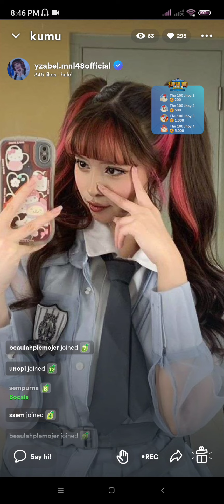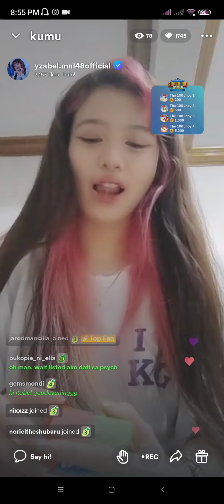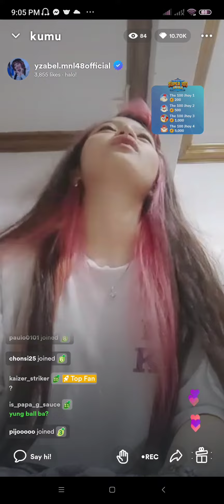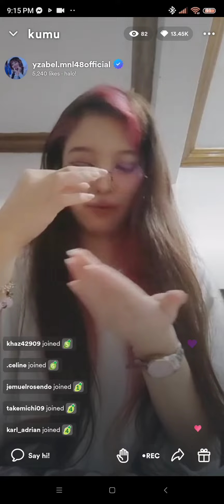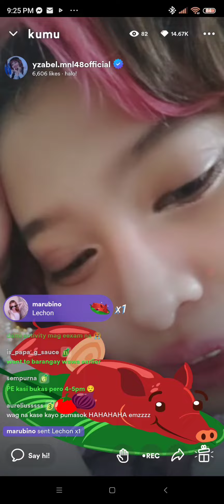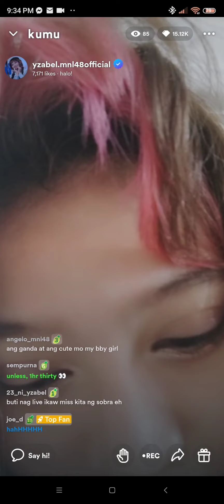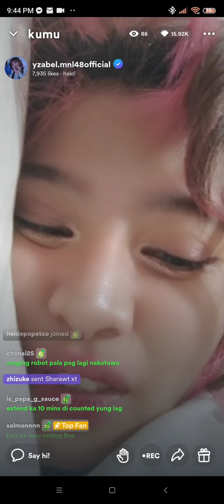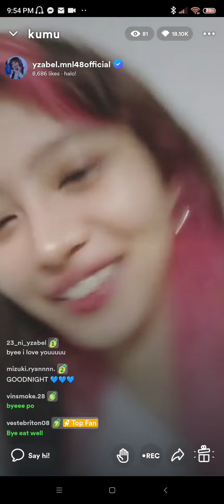MNL48 Yzabel Kumu Live [ October 13, 2022 ]